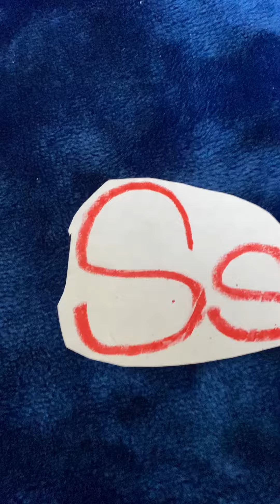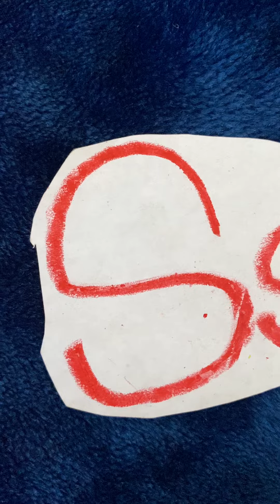Hip Hop Harry ABC Letter S